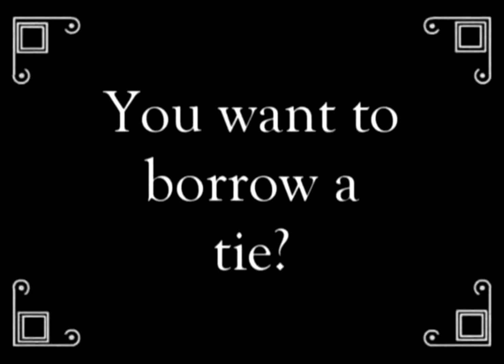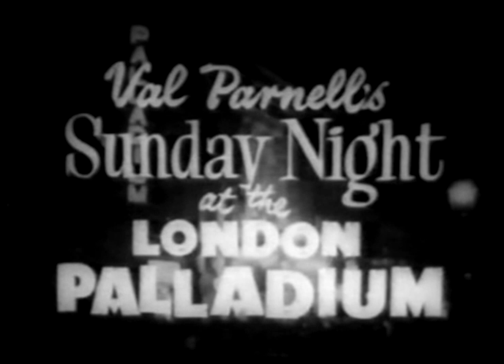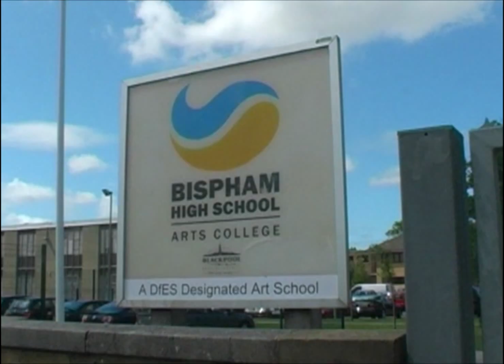History of Variety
One of the few staff films i hadn't uploaded yet.  This one is from the  first Variety Show we did in 2011.